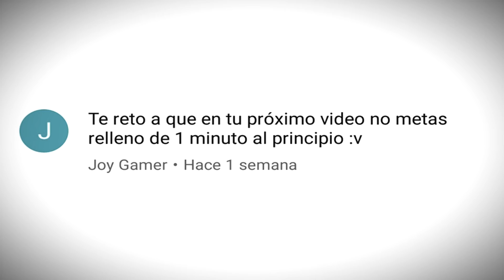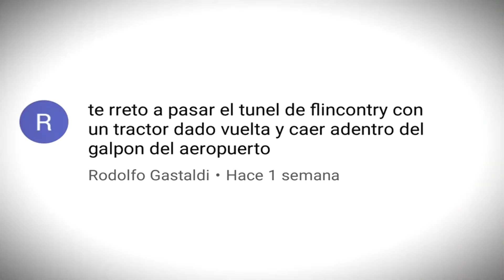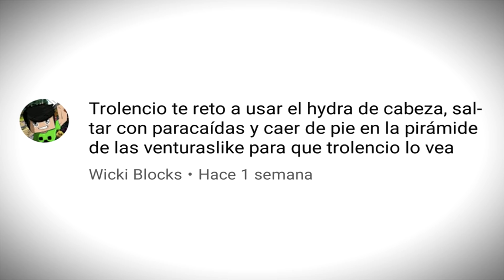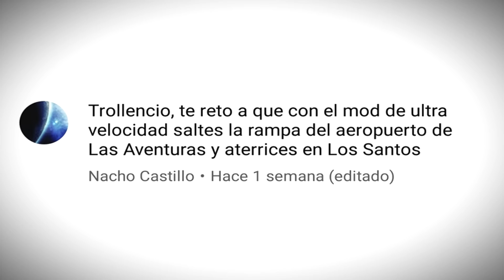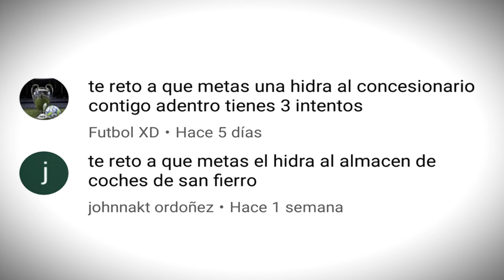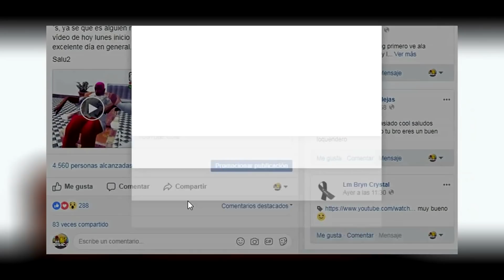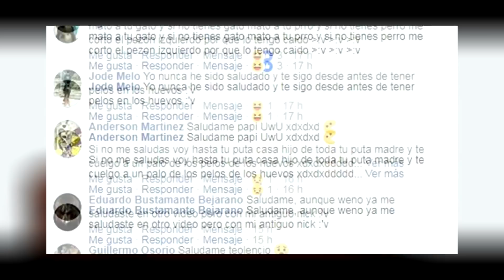ESTOS SI SON RETOS Y NO PENDEJADAS DE COLEGIO !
Salu2